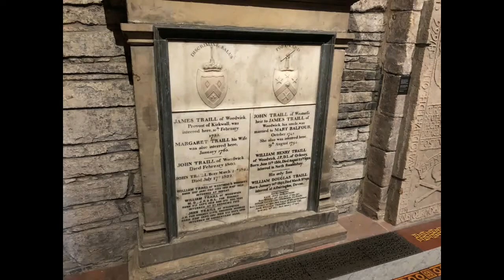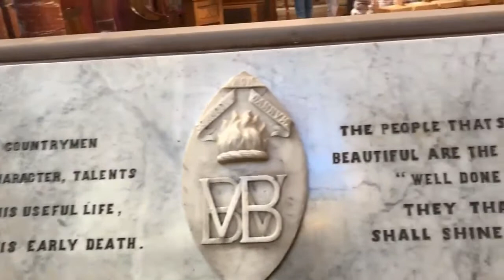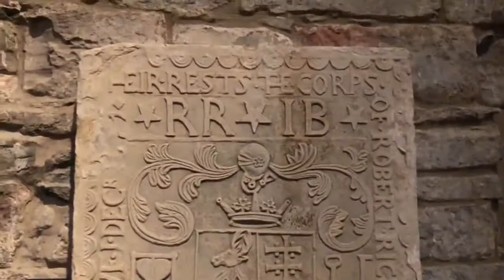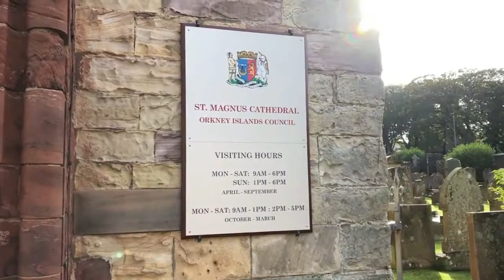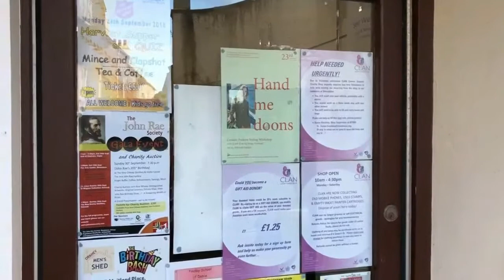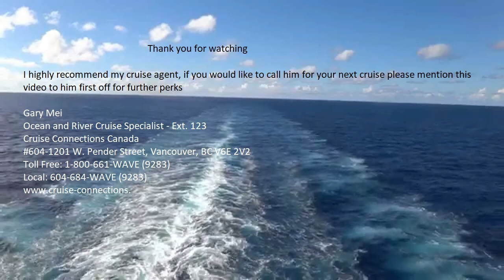** Kirkwall Orkney Islands Cruise Port **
Kirkwall Port Kirkwall also includes name of my Cruise Specialist and if you use him he will add perks, just ensure you mention the video first in your conversation
Gary Mei
Ocean and River Cruise Specialist - Ext. 123
Cruise Connections Canada
#604-1201 W. Pender Street, Vancouver, BC V6E 2V2
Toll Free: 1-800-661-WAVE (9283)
Local: 604-684-WAVE (9283)